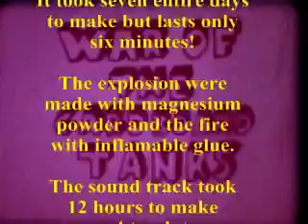War of the Cardboard Tanks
Animated film made 1964 on Standard 8 film using tanks made from cigarette boxes. Real explosives used!